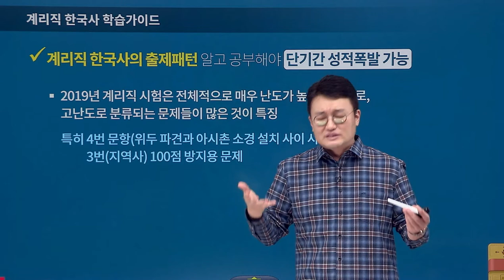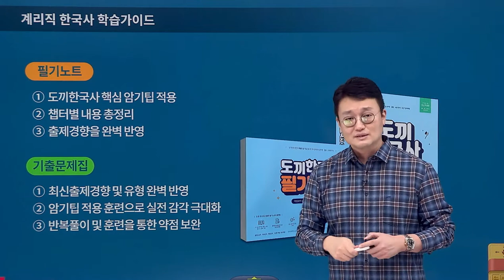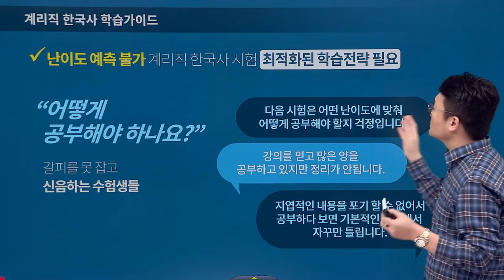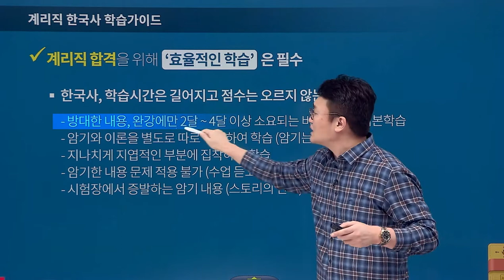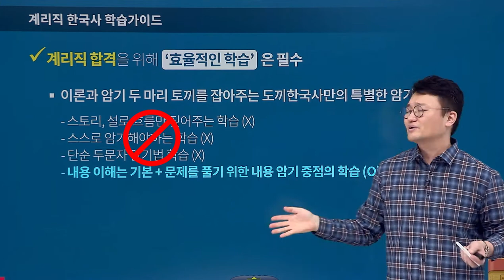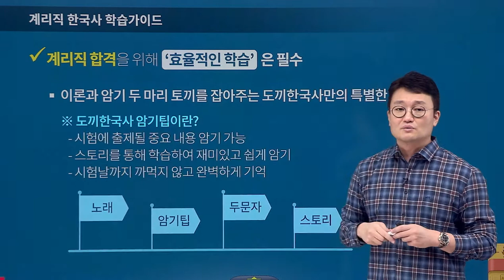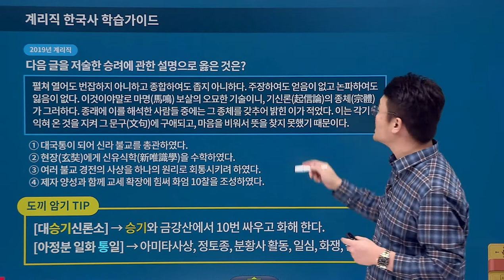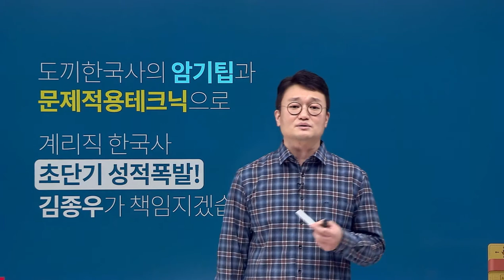[유상통] 계리직 도끼한국사 커리큘럼 학습가이드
유상통 도끼한국사의 암기팁과 문제적용테크닉으로 계리직 한국사 초단기 성적폭발!
김종우가 책임지겠습니다.